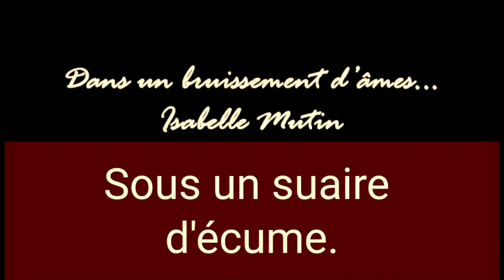DANS UN BRUISSEMENT D'ÂMES... LECTURE N°1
Lecture par l'auteur elle-même d'un extrait du recueil de poèmes intitulé « Dans un bruissement d'âmes... » d'Isabelle Mutin.

Découvrez et/ou commandez l'ensemble des ouvrages d'Isabelle Mutin via ce lien

Possibilité de dédicace sur demande.

Musique des mots, rythme des vers, tout, dans ces poèmes, nous transporte au cœur du monde doux-amer d’Isabelle Mutin. Des mots choisis au trébuchet, amoureusement, par une jeune femme qui rencontre l’écriture.
On y découvre un souffle poétique singulier, une mélancolie et une sensibilité à fleur de peau.
Cette écriture naissante révèle son goût de la langue et son appétence à traduire les émotions. La poésie est incontestablement le meilleur moyen d’y parvenir. L’auteur l’a bien compris et ne s’en détourne jamais.